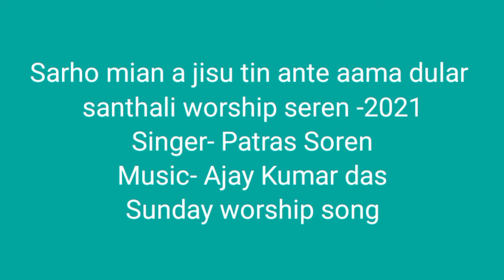Sarho mian a jisu tin ante aama dular in kai hor lagit santhali seren//2021 music by Ajay Kumar das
Singer pastor - Patras Soren